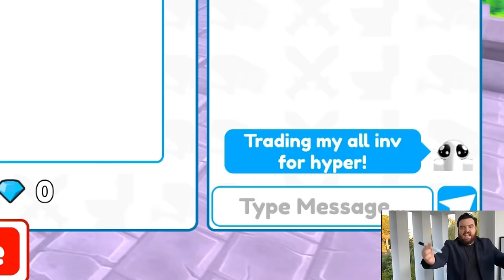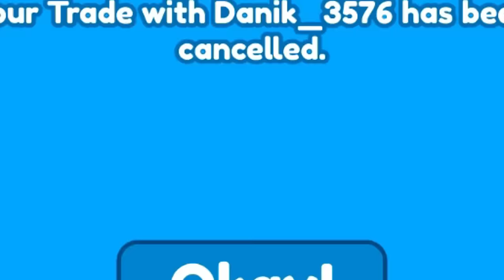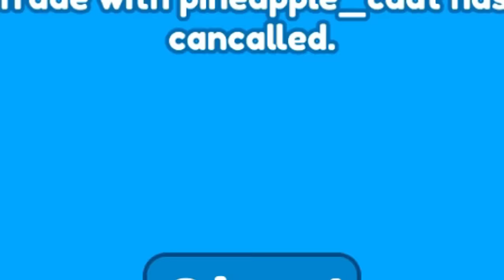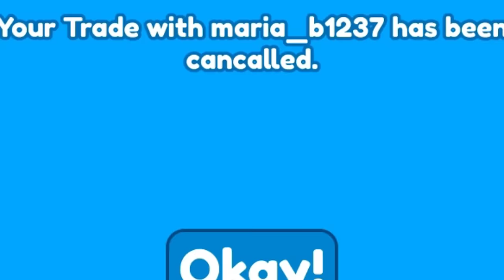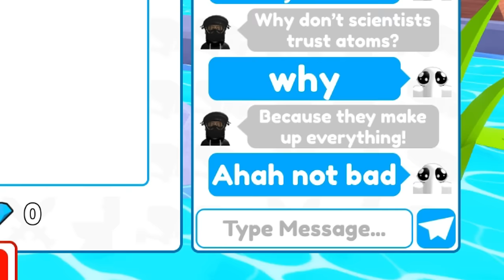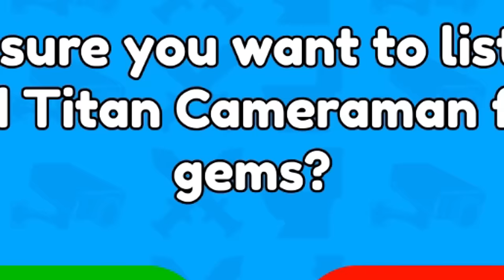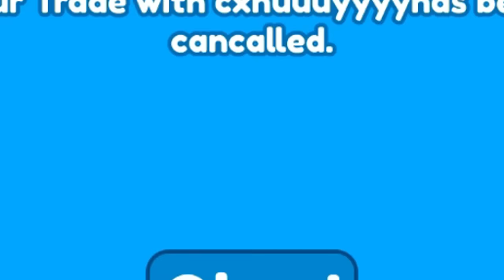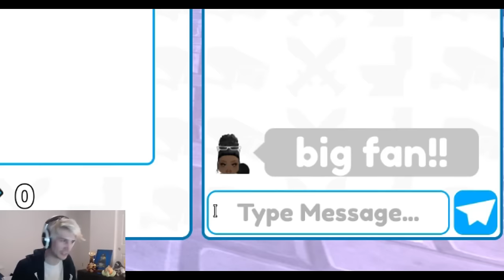😱OMG!!🔥200 WAVE GLITCH WITH INFECTED CAMERAMAN! NEW UPDATE! Toilet Tower Defense